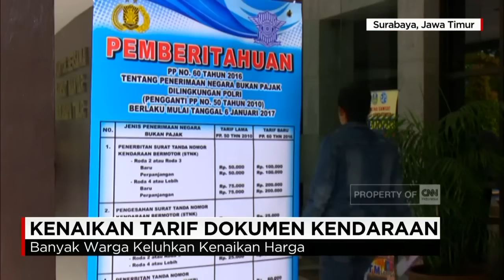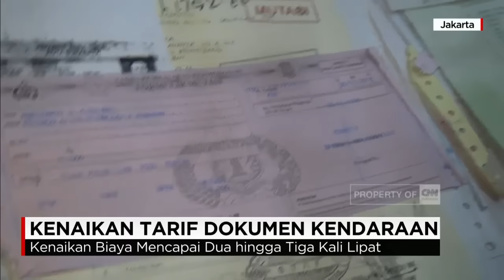Tarif Dokumen Kendaraan Naik, Warga Mengeluh Keberatan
Pemerintah melalui Kepolisian Republik Indonesia akan menaikkan biaya pengurusan dan penerbitan  STNK dan BPKB, pada 6 Januari mendatang. Kenaikan ini sesuai dengan PP nomor 60 tahun 2016. Masyarakat terkejut dengan kenaikan tarif penerimaan negara bukan pajak atau PNPB, untuk pengurusan dokumen kendaraan bermotor.